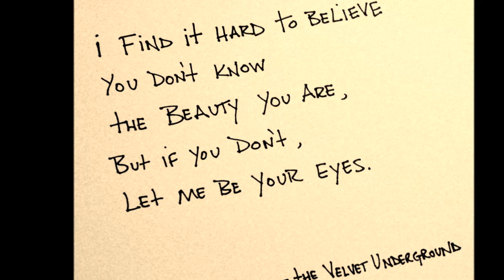I'll Be Your Mirror - The Velvet Underground (acoustic cover). By Dr.Drieu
LYRICS
I'll be your mirror
Reflect what you are, in case you don't know
I'll be the wind, the rain and the sunset
The light on your door to show that you're home
When you think the night has seen your mind
That inside you're twisted and unkind
Let me stand to show that you are blind
Please put down your hands
'Cause I see you
I find it hard to believe you don't know
The beauty you are
But if you don't, let me be your eyes
A hand to your darkness so you won't be afraid